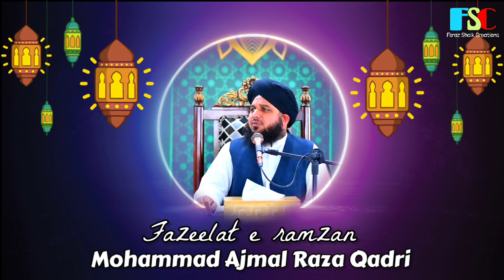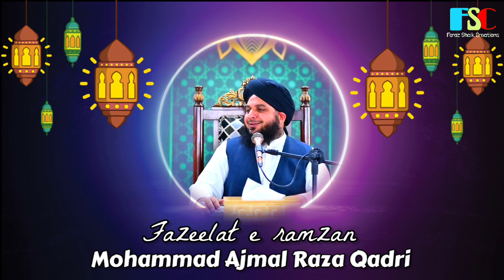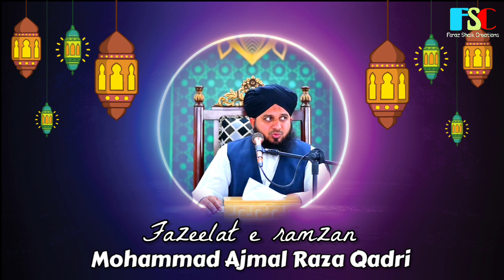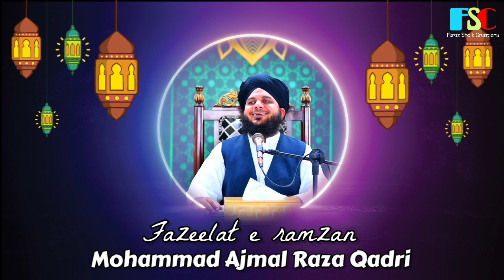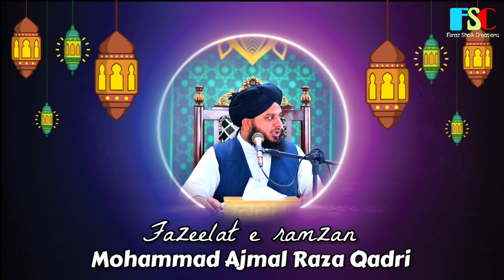Ramzan ki Fazilat | New Ramzan Bayan | Mohammad Ajmal Raza Qadri | Ramzan 2024